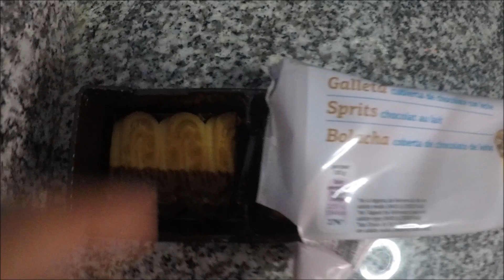Um dia de skatinha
Mais um dia de skatinha  normal no park park da Póvoa de Varzim...
Vlogs todas as semanas a partir de agora!

Com: Daniel Ferreira / João Oliveira / Pedro Fangueiro / Antonio Fusto / Gustavo Perhat / Leandro Pinho etc...